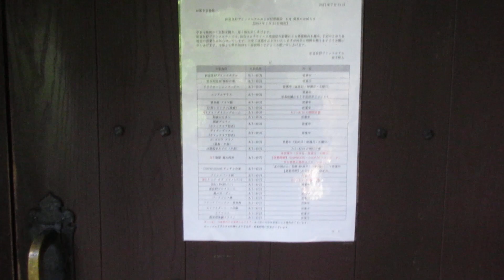新富良野プリンスホテル敷地内のカフェ「森の時計」へ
2021年8月3日、北海道富良野市、新富良野プリンスホテルの敷地内にあるカフェ「森の時計」へ向かいます。